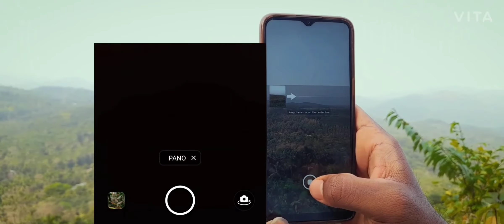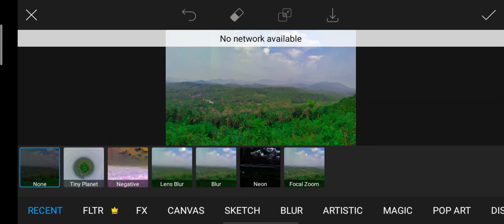How_to_take_360°_photo_your# smartphone_ | PicsArt_editing |viral_|$editorial#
360° photo in android phone